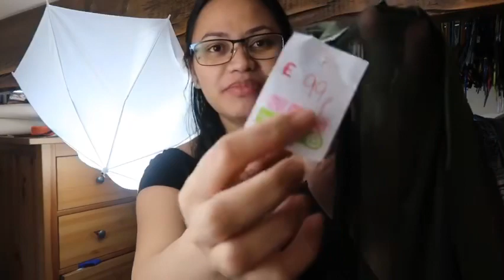£8-£99p CHARITY SHOP HAUL | FILIPINA BRITISH LIFE IN THE UK | WHAT A BARGAIN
Hiya guys plz do watch and check out , kong ano mga nabili ko sa charity shop, sa halagang 99p £8